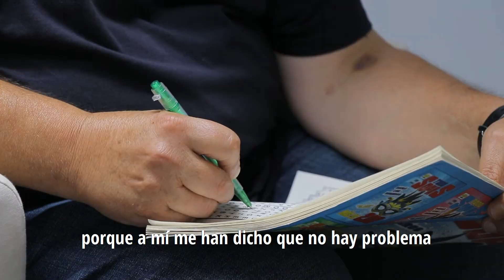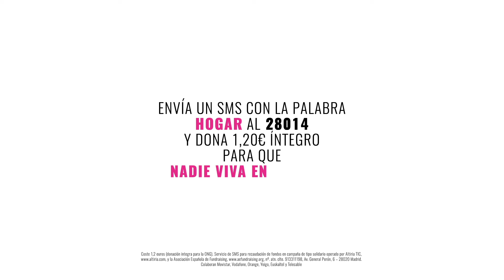Viviendas para la recuperación de la salud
Fran, 62 años. 10 años viviendo en la calle.

El objetivos de las viviendas para la recuperación de la salud es velar por el acceso y mantenimiento del cuidado de la salud de las personas afectadas por el sinhogarismo, tratando de conseguir que ninguna persona se vea obligada a afrontar un proceso de enfermedad en la calle, promoviendo
el acceso a derechos y mejorando su calidad de vida y dignidad en la enfermedad y/o muerte.